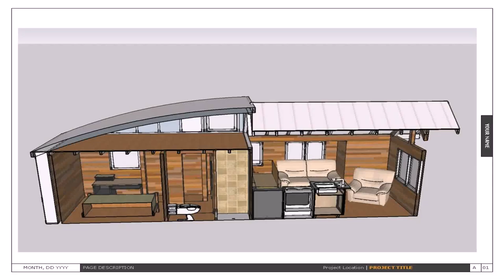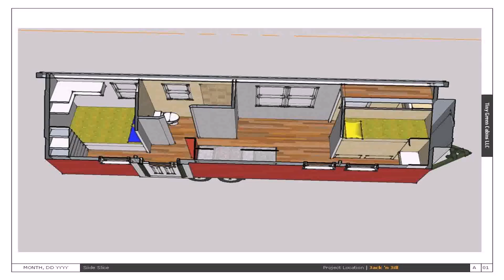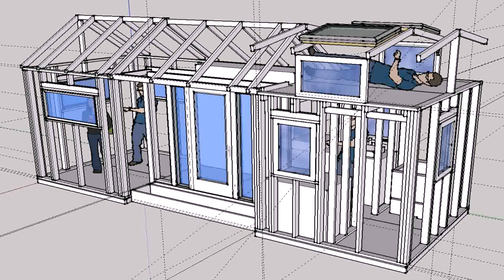Buy Car NY 5% DP